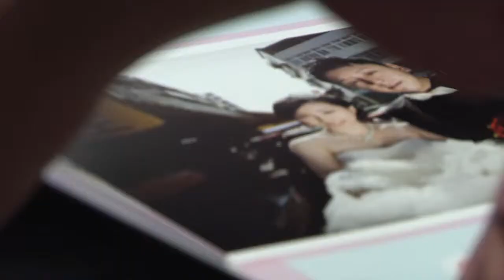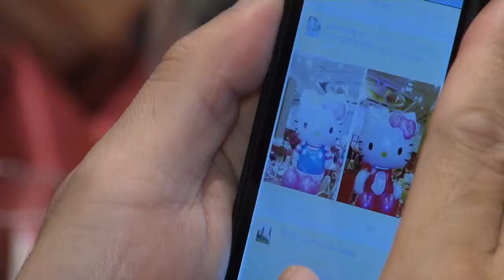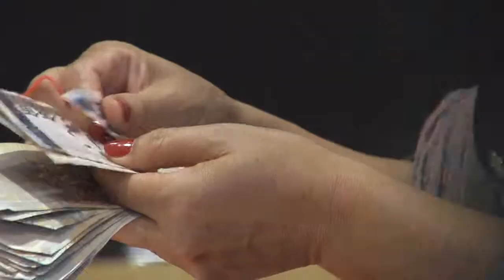婚禮錄影 I 大任。佑玲 - 婚禮迎賓 (中壢。古華飯店) 婚禮紀錄 婚禮攝影